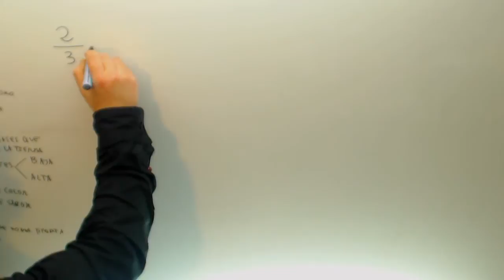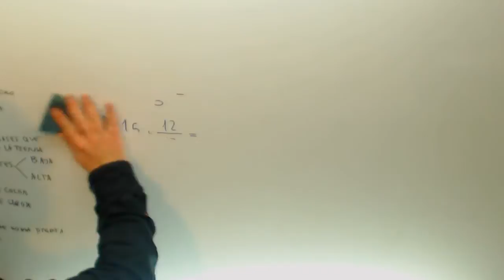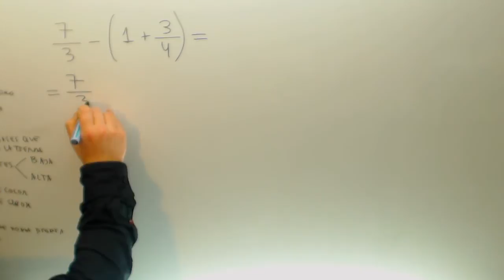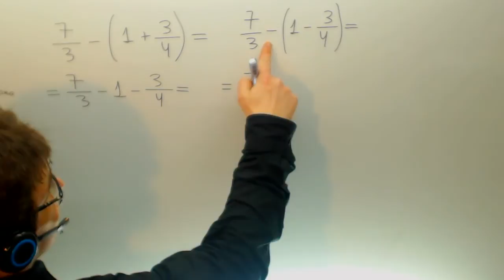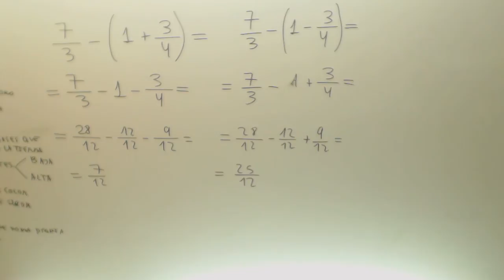Operaciones con fracciones y parentesis Matematicas 1º ESO Academia Usero Estepona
Operaciones con fracciones y parentesis Matematicas 1º ESO Suscríbete a nuestro canal en Youtube para ayudarnos a seguir creciendo Academia Usero en Estepona, el centro de formación con más vídeos en Internet del Mundo presenta